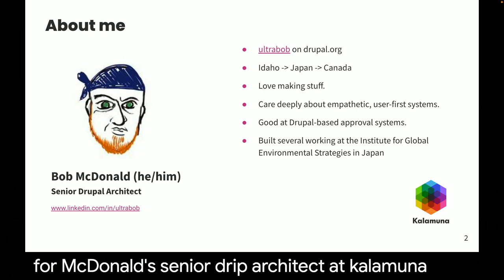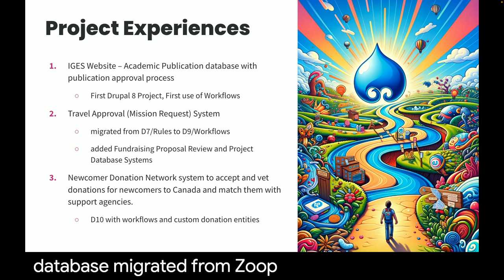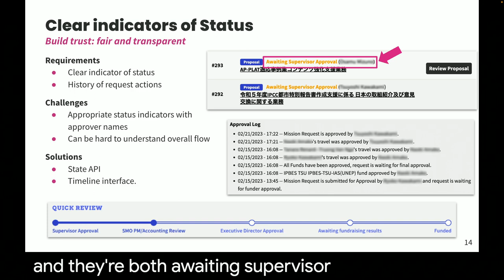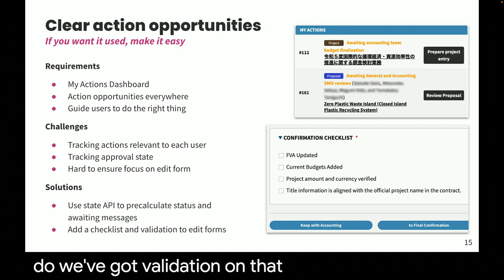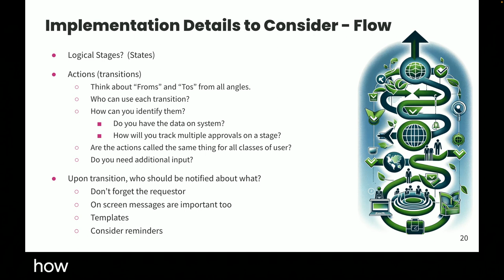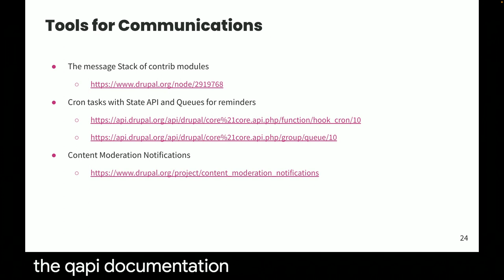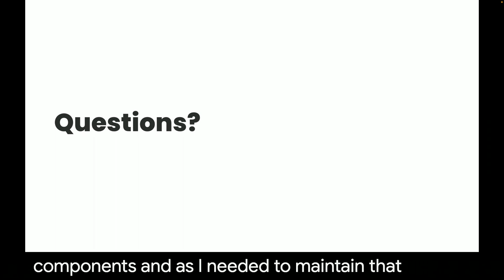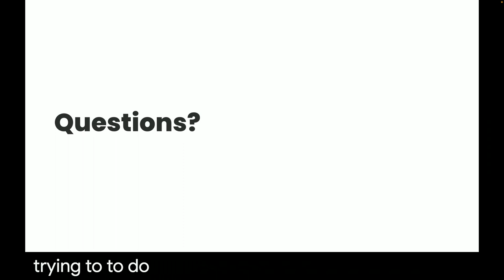Elevate Your Approval Processes - Mastering Complex Workflows